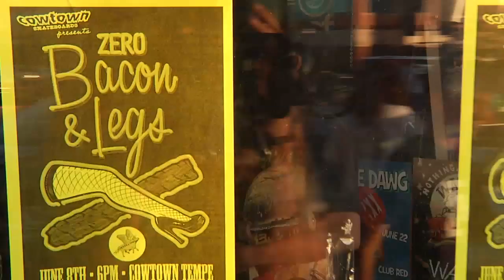On The Road with Zero's Bacon & Legs Tour - LET THE GOOD TIMES ROLL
Zero Skateboards continues their Bacon and Legs tour with a stop in Phoenix, Arizona. Featuring Jamie Thomas, Chris Cole, Ben Hatchell, Dane Burman, Jimmy Carlin, Trevor Colden, John Rattray, David Reyes, Josiah Gatlyn, Kyle Frederick, Garrett Hill, Chris Coogan, James Brockman and Tommy Sandoval .

Go on a trip with legendary skateboarder Jamie Thomas and friends to get an exclusive look into their life in skateboarding.

Music
Artist- Slipping Into Darkness
Song- Tijuana

Artist - Embalmers
Song - White Light in the Night
48 Hours